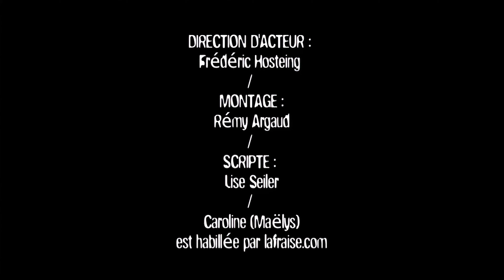S03E17 - Nerdz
Nerdz